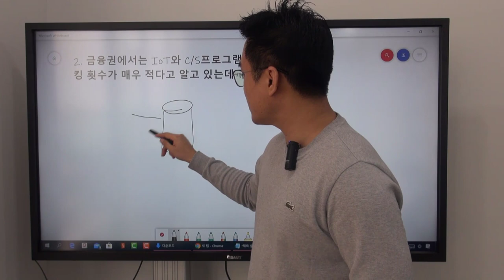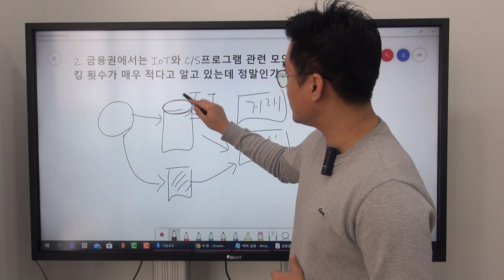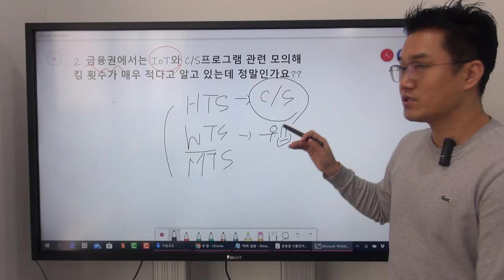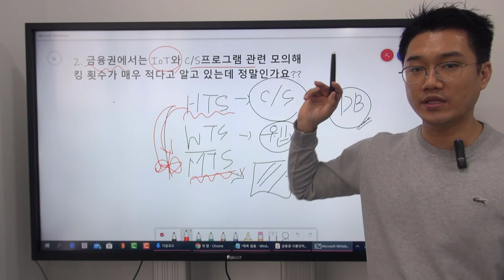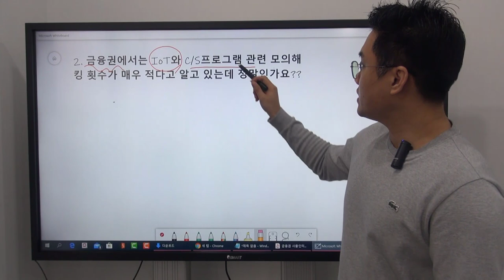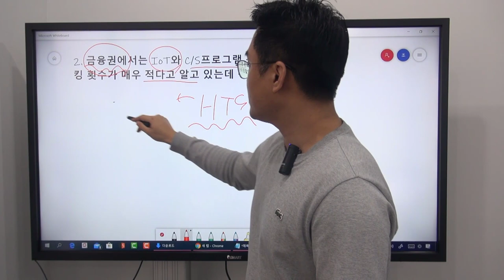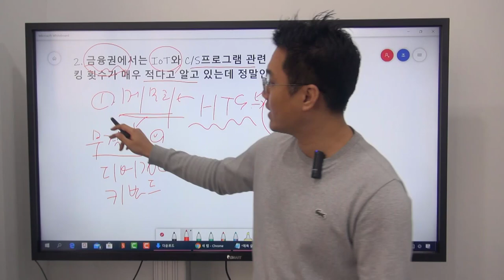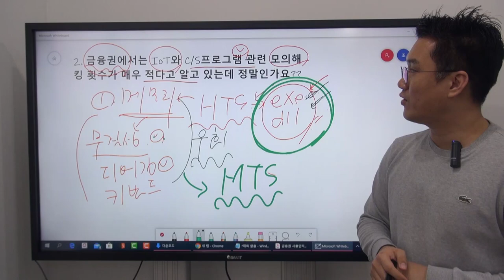진로 QA - 금융권에서는 IoT와 C/S프로그램 모의해킹 횟수가 적다고 알고 있는데 정말인가요???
보안프로젝트 ) 에서 제공하는 IT 보안 진로 강의입니다. 이번 강의 주제는 "진로 QA - 금융권에서는 IoT와 C/S프로그램 모의해킹 횟수가 적다고 알고 있는데 정말인가요???" 입니다.

금융권 중에서 증권회사에서는 HTS, WTS, MTS 등 여러 영역의 모의해킹을 수행합니다. 각 영역을 보호하기 위한 보안 솔루션 우회 기법 등의 리버싱 분석 능력이 필요합니다.